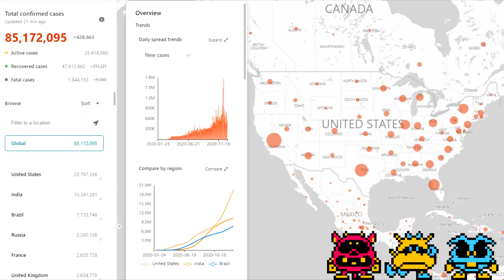Covid19 Coronavirus Tracker LIVE January 4 2021 - OVER 85.1 MILLION CASES REPORTED GLOBALLY!!!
BRAZIL REPORTS OVER 5 MILLION CASES!!!
INDIA NOW #2 WITH OVER 7 MILLION CASES!!!
RUSSIA AND FRANCE RE-ENTER THE TOP 5!!!
CHINA NOW NUMBER 28?!? BRAZIL NOW #3!!! COLOMBIA, ARGENTINA, BANGLADESH, AND SAUDI ARABIA NOW ENTER TOP 15!!!
CANADA LEAVES THE TOP 15!!!
COLOMBIA ENTERS THE TOP 6!!!
SOUTH AFRICA AND PERU STILL IN THE TOP 10!!!
Comment on which part of the world you want to focus on next. Most comments wins. Limit answers to continents only to qualify as a vote eg: Europe, South Asia, Australia, North America, South America, Central Asia, East Asia, Indonesia, Africa, Antarctica, etc.